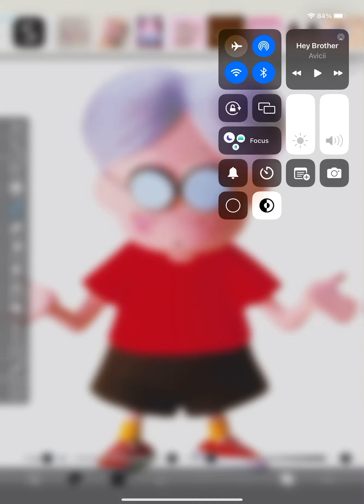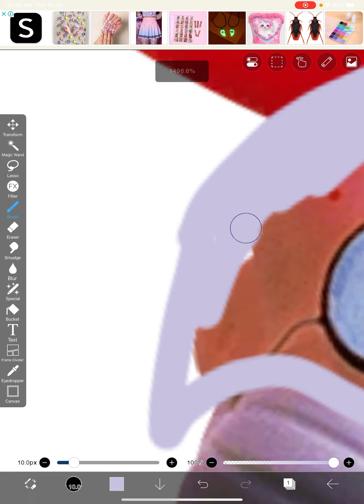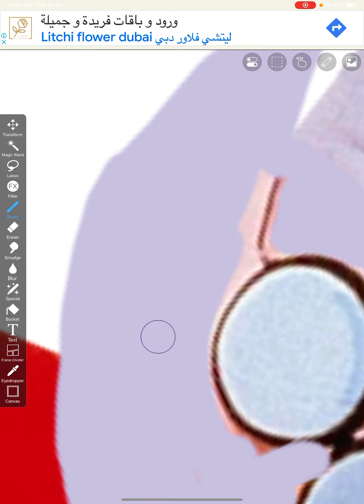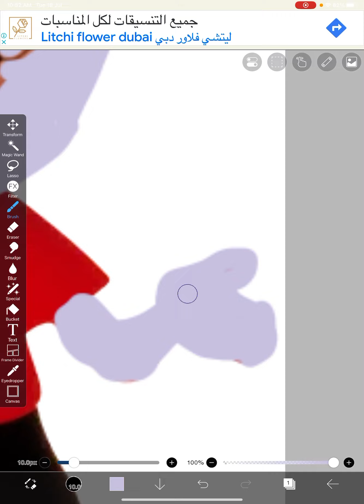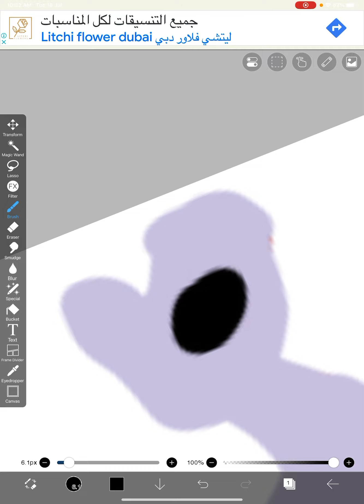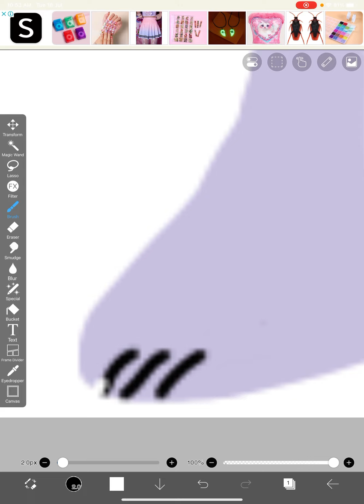Making Werewolf Lyold From Earthbound Wolfified E7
Yeah! I Made Ninten’s Party Members Into Werewolves! :)
I Need To Play Earthbound On The Nintendo Switch For SNES!
Anyways! Since There Were 2 More Episodes To Go, Let’s End This Series For Now From Today Or Tomorrow!
& Don’t Ever Try To Take Any Request On This Series! :(
So Enjoy That Video Guys! ;)

Previously: Werewolf Claus
Next: Werewolf Meryl
Later: Werewolf Floyd